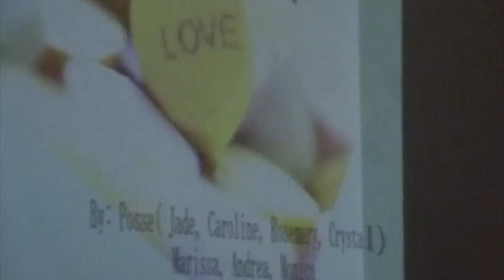The Posse Piece 2005 "Anything for Love" 1080WebShareName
Flanagan Color guard recital piece 2005